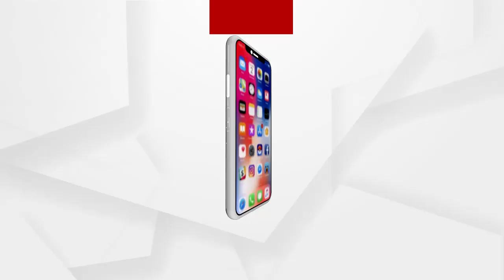ଭୁବନେଶ୍ବରରେ ଏକ କଲୋନୀରେ କାର ଦୁର୍ଘଟଣା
ଭୁବନେଶ୍ବରରେ ଏକ କଲୋନୀରେ କାର ଦୁର୍ଘଟଣା .ଶୁଣନ୍ତୁ ସ୍ଥାନୀୟ ବାସିନ୍ଦା କଣ କହୁଛନ୍ତି
ଅଧିକ ଖବର ପାଇଁ ଡ଼ାଉନଲୋଡ କରନ୍ତୁ “Argus News” ଆପ୍